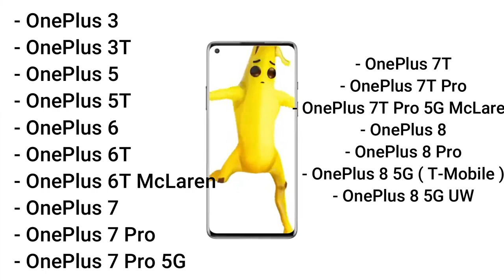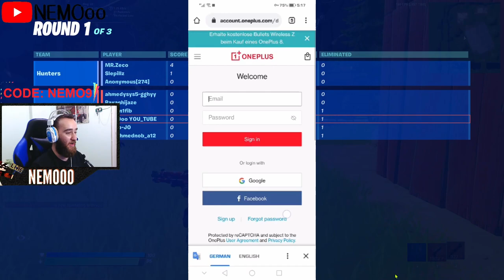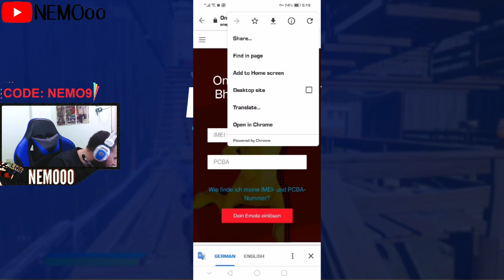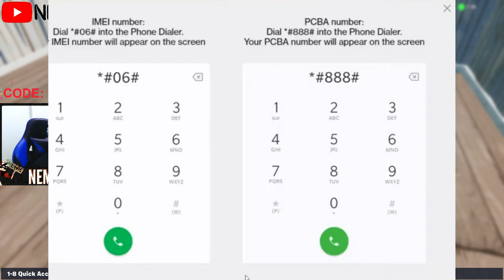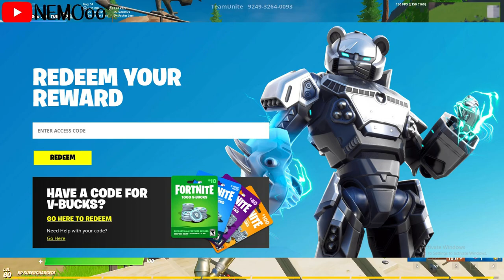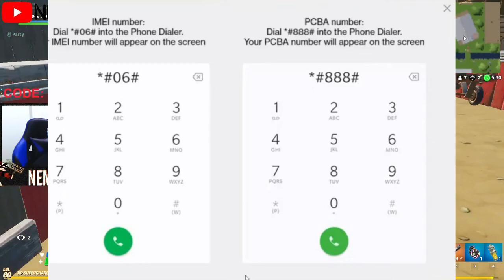فورت نايت | كيف تجيب رقصة الهندية مجانا | رقصة الحصريةBhangra Boogie | رقصة الحصرية لاجهزة وان بلاس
رابط موقع oneplus

علامات لا تهمك:
رقصة_ الهندية_المجانية

فورت نايت سكن اكوامان السري سيزون 3 شابتر 2 quaman
فورت نايت سكن اكوامان السري quaman
فورت نايت طريقة فتح ستايل اكوا مان السري سيزون 3 شابتر  quaman2
فورت نايت سكن اكوا مان السري quaman
فورت نايت كيف تحصل سكن اكوا مان
فورت نايت شرح تحديات اكوامان quaman
فورت نايت شرح تحدي الاول سكن اكوا مان quaman
فورت نايت شرح تحدي الثاني سكن اكوا مانquaman
فورت نايت شرح تحدي الثالث سكن اكوا مان quaman
فورت نايت شرح تحدي الرابع سكن اكوا مان quaman
فورت نايت شرح تحدي الخامس سكن اكوا مانquaman
فورت نايت طريقة اخذ عصة اكوا مان quaman
فورت نايت فتح ستايل اكوا مان البشري quaman
فورت نايت طريقة فتح ستايل اكوامان الثاني quaman
فورت نايت كل ما يخص سكن اكوا مان quaman
فورت نايت طريقة اخذ سكن اكوا مان quaman
فورت نايت سكن السري سيزون 3 شابتر quaman2
فورت نايت سكن السري سيزون quaman13
فورت نايت كيف اقدر افتح سكن اكوا مان quaman
فورت نايت كل ما يخص سكن aquaman
كيف افتح سكن
فورت نايت ما هو سكن quaman
فورت نايت تسريب جميع تحديات اكوا مان quaman
فورت نايت سيزون 3 شابتر 2 (سيزون13)
فورت نايت حل تحديات سيزون 3 شابتر (سيزون13)2
فورت نايت شرح تحديات سيزون 3 شابتر 2 بسهولة(سيزون13)
فورت نايت شرح تحديات الاسبوع الاول سيزون 3 شابتر (سيزون13)2
فورت نايت شرح تحديات الاسبوع الثاني سيزون 3 شابتر 2 (سيزون13)
فورت نايت شرح تحديات الاسبوع الثالث سيزون 3 شابتر 2 (سيزون13)
فورت نايت شرح تحديات الاسبوع الرابع سيزون 3 شابتر (سيزون13)2
فورت نايت شرح تحديات الاسبوع الخامس سيزون 3 شابتر 2 (سيزون13)
فورت نايت شرح تحديات الاسبوع السادس سيزون 3 شابتر 2 (سيزون13)
فورت نايت تسريبات التحديث الجديد
باتل باس السيزون الثالث
تحديات الاسبوع الثاني فورت نايت السيزون 13(تحديات اكوامان) شابتر 2 السيزون 3
التحدي السابع الاسبوع الثاني اجمع او استهلك إمدادات العناصر عند البستان
التحدي الرابع الاسبوع الثاني احرز هدف في ملعب كرة قدم عند متنزه السعادة
التحدي الاول الاسبوع الثاني استخدم حبل انزلاق مختلف عند السلطة جميع المواقع الحبل
التحدي الخامس الاسبوع الثاني قم بتصفية الخصوم عند البحيرة الكسولة
تحديات الاسبوع الثالث فورت نايت السيزون 13 جميع تحديات اكوامان
فورت نايت | شرح تحديات الاسبوع الثالث من تحديات سكن اكوامان
تحديات الاسبوع الثالث فورت نايت السيزون 13 (تحديات اكوامان) شابتر 2 السيزون 3